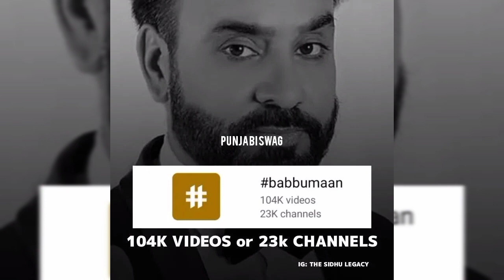Sidhu moose wala Wolrd record break | Justine biber | Babbu Maan | karan aujla | New song